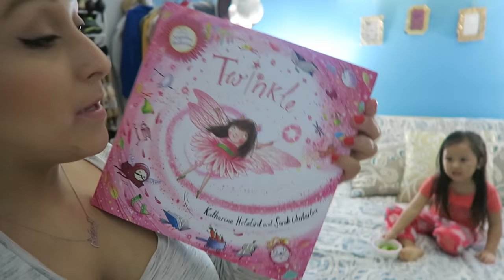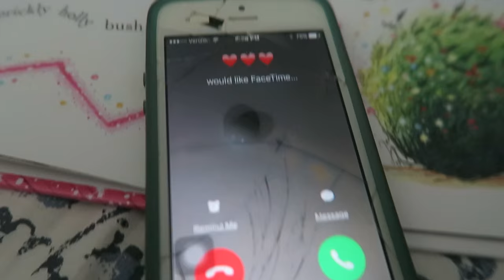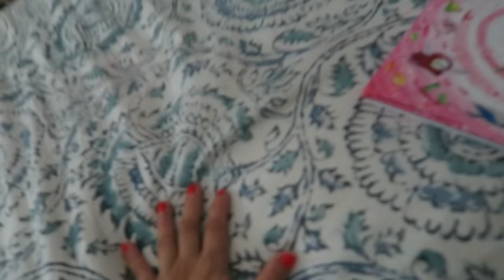NEWBORN SHOTS! (3.15.16 - DAY 820) DAILY VLOG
Newborn shots+ big sis helps (kinda) + searching for a peach + poking an eye out + writing on my @Converse sneakers